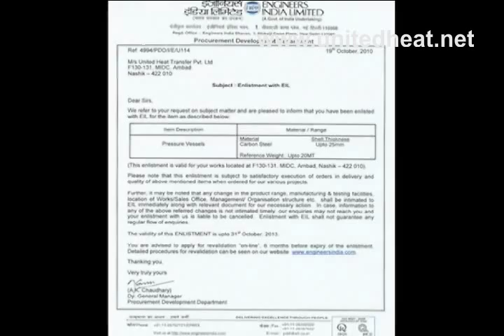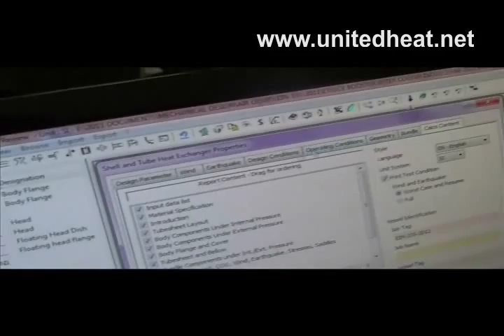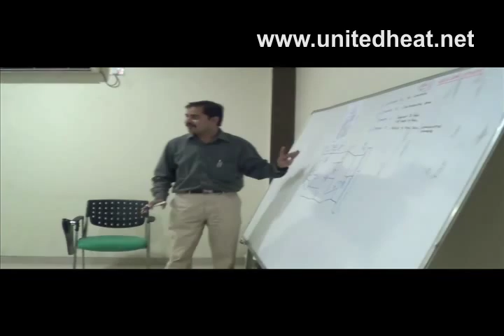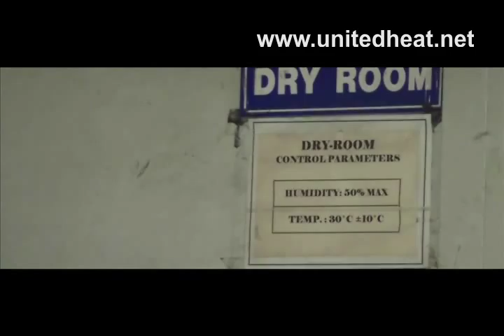United Heat Transfer - Company Video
United Heat Transfer Pvt. Ltd, India is a complete engineering manufacturing company with a range of Shell & Tube Heat Exchangers, Air Cooled Heat Exchangers, Pressure Vessels & Process Equipments.